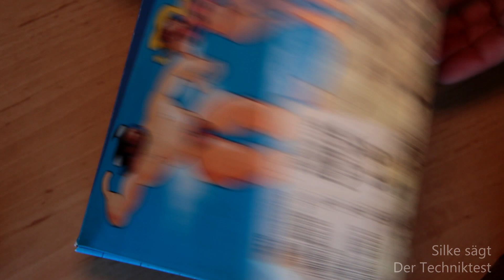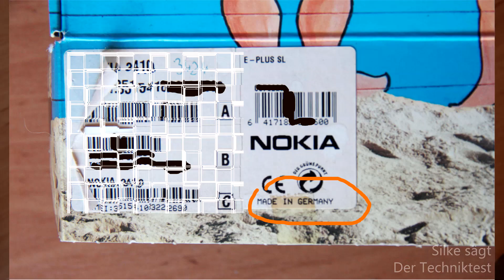Nokia 3410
Technik im Test - Nokia 3410
seit 2003 im Einsatz